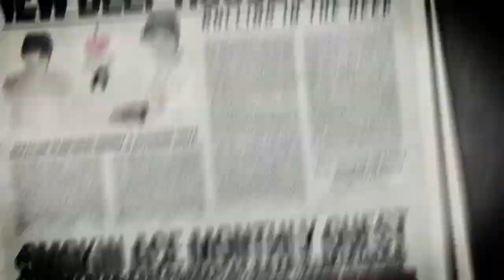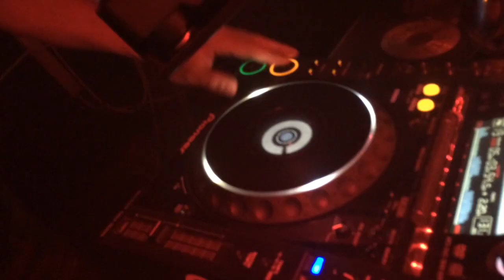Desire Epic Trailer 2014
MONDAY NIGHT CLUBBING HAS CHANGED! What do you DESIRE?

EVERY MONDAY NIGHT / TUESDAY MORNING
1AM -- 11AM

THE LONGEST OPENING MONDAY NIGHT PARTY ON THE PLANET!

Promoter STEVEN GELLER presents the massive weekly Monday Night / Tuesday Morning Afterhours...now in its 4th year!

10 HOUR MARATHON!
WITH 2 ROOMS OF MUSIC EVERY WEEK!

Weekly ♬ Line-up

ARCADE - Underground House with Attitude.

★ DJ Alan K - playing his new sound everyone is talking about. NOTE - This is officially the only party you can hear him on Monday Nights!
PLUS
★ Dj bannox
★ Jefferson Souza
-plus guests

MAIN ROOM - Uplifting, Progressive House. EDM, Electro.

★ DJ Steven Geller ➸ Special Extended Set
★ DJ Bruno Nouer
★ Juulia Nouer

UNION CLUB VAUXHALL
➸Next to Vauxhall station
➸87 & 88 Bus from Charing Cross
➸or 344/36/77/156/185/196/344/360/436/N2